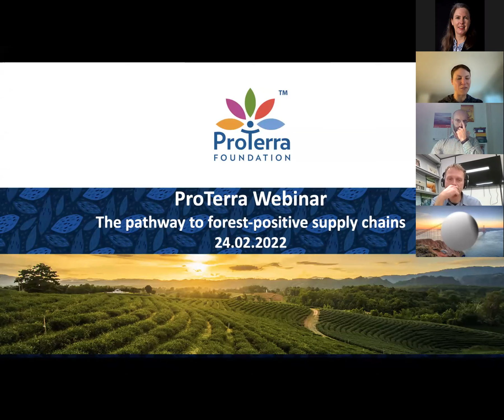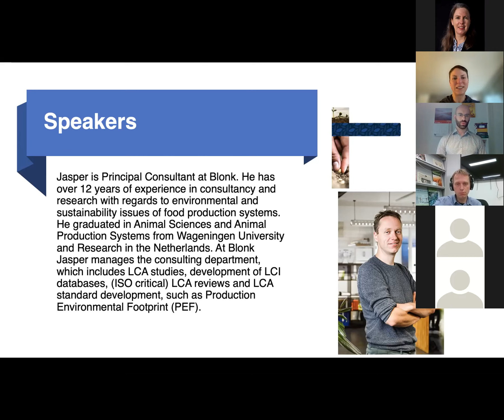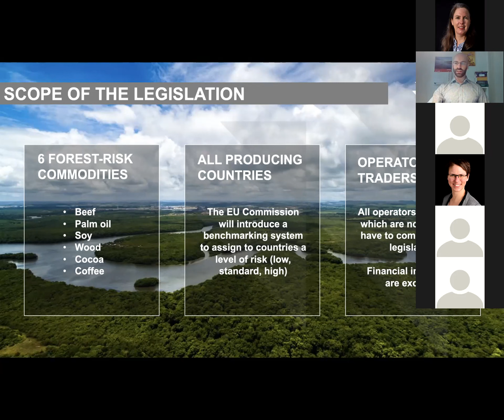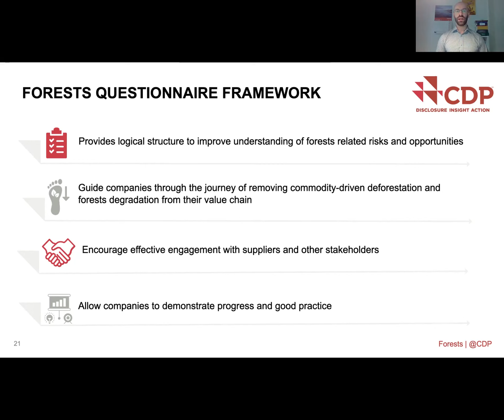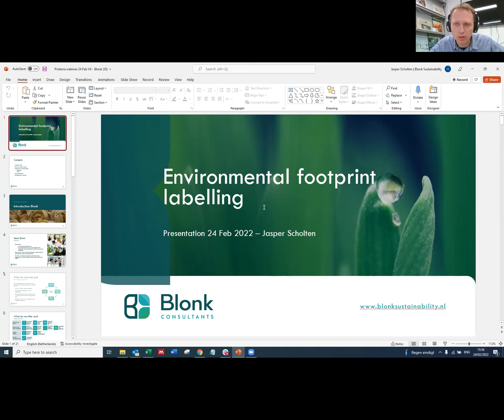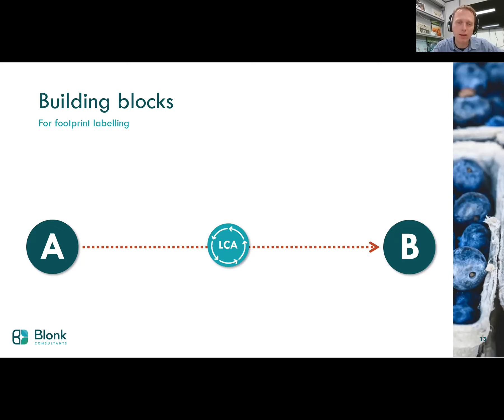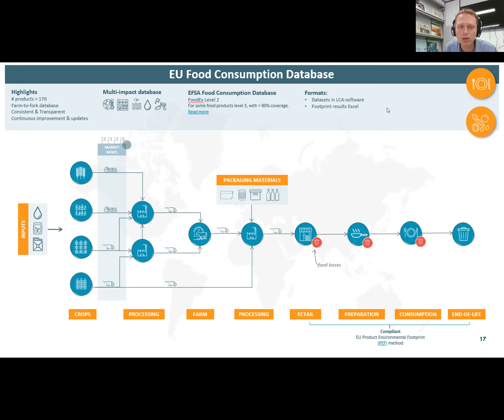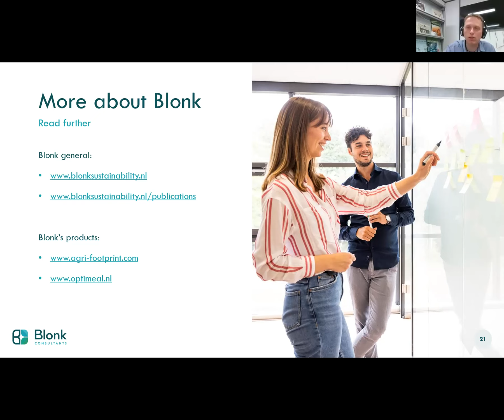ProTerra Webinar The pathway to Forest Positive Supply Chains